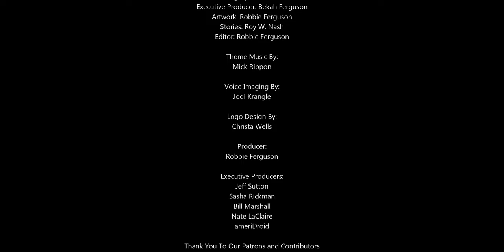Whoops: Facebook trained their AI chatbot using Reddit posts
Facebook has launched a new chatbot that it claims is able to demonstrate empathy, knowledge and personality. Experts say training the artificial intelligence using a platform such as Reddit has its drawbacks: It would sometimes respond with offensive language, and at other times it would make up facts altogether.